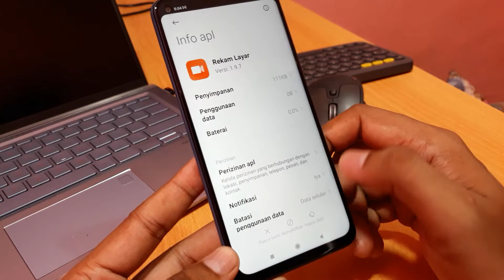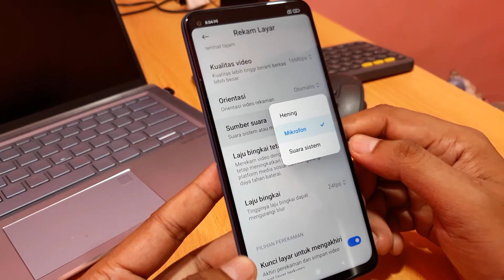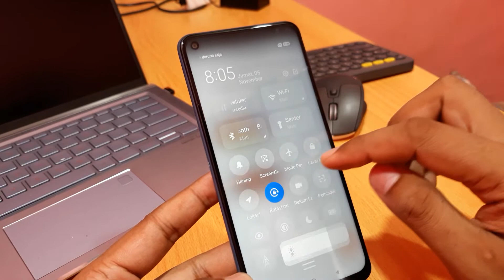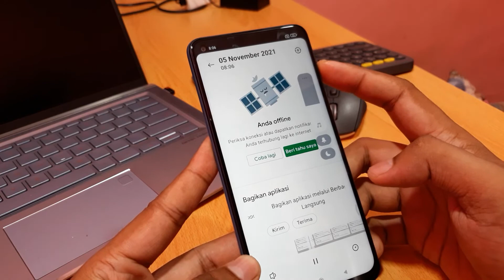Cara mengatasi rekam layar xiaomi tidak ada suara